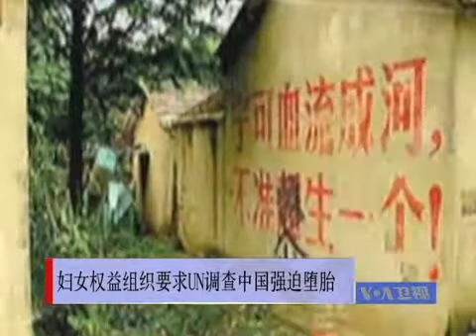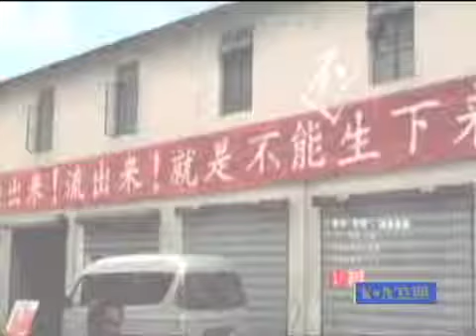妇女权益组织要求UN调查中国强迫堕胎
一个国际妇女权益组织呼吁联合国关注中国的计划生育政策，对中国地方当局强迫和绝育的行为进行调查。脸书: